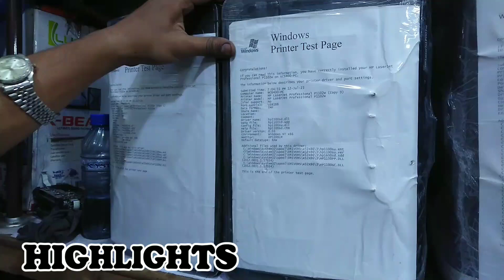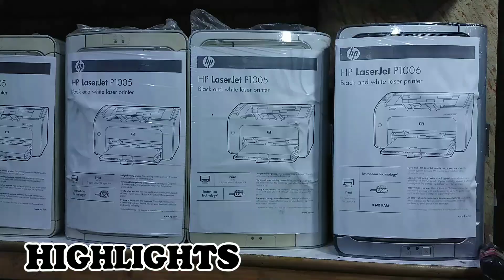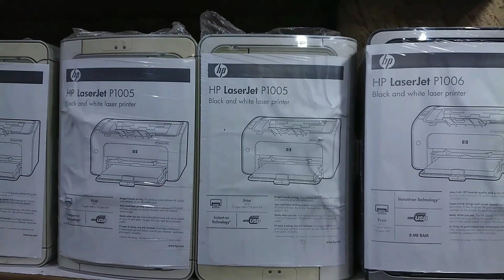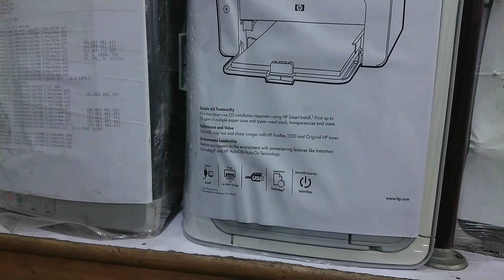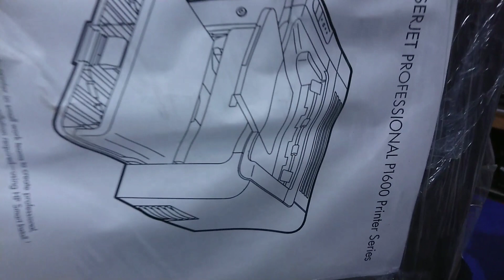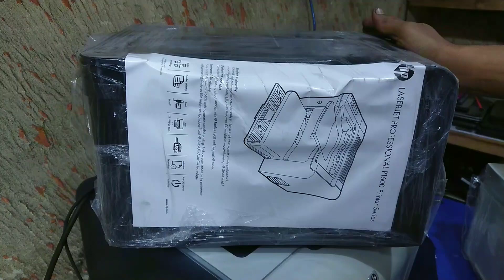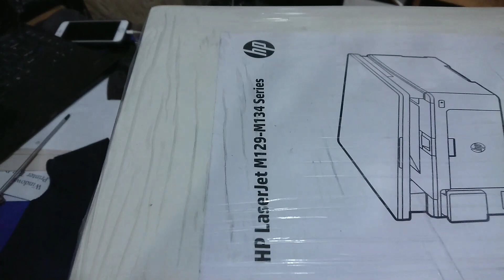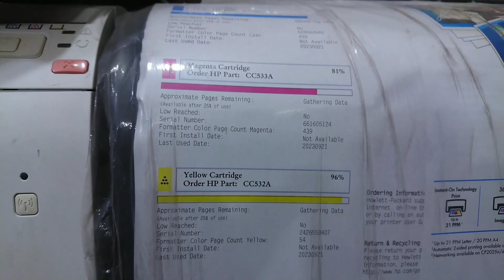Used Printer Prices In Pakistan|Used Photocopy Printer|LaserJet Printer|Inkjet Printer|Color Printer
Shop Name...Jeddah Computer
Shop Address...M.A Jinnah Road Jinnah Plaza Gate No 2 Shop Number...G-32